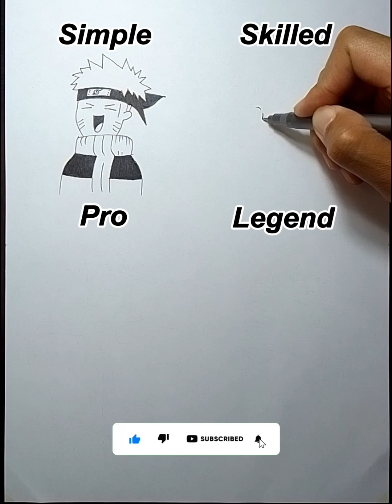"Easy Draw Naruto in Different Levels"